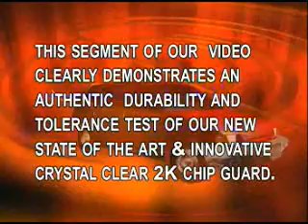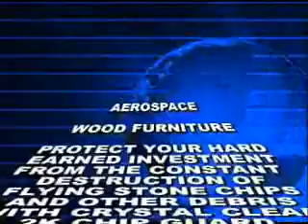Crystal Clear 2K Chip Guard - 3 min 2008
Dominion Sure Seal BCG4 Crystal Clear 2K Chip Guard.  Protect you vehicle's paint from chipping with our revolutionary 2K Crystal Clear Chip Guard.